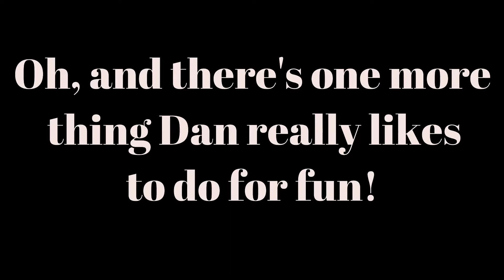DAN The Man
A celebration of 60 years of being Dan 'The Man' Tyler.  Happy Birthday brother!